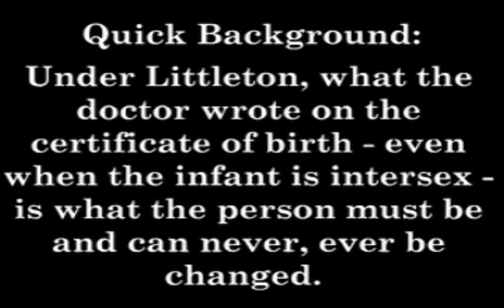Kill (this) Bill: Texas Legislature on Trans Texans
Saturday and Sunday I was at a UCHAPS (org that sets national policy on HIV/AIDS) conference in LA (where I picked up a nasty cold). I got into Houston at midnight - early Monday morning. At 12:15 I got a message on my phone from a lobbyist friend of mine (who works for HIV causes) to notify me about a bill that would enshrine Littleton Vs. Prange case law into Texas State law by using the Littleton ruling to remove a section of state law that says that a person can be issued a marriage license if they show proof of a "sex change".

Just after that, a TFA board member texted me to bring the bill to my attention. At 12:30, I began calling TFA board members and local trans leadership. By 1 am, we had called an woken up some of the state trans leaders. Nobody had heard of this bill. Apparently, Senator Williams was trying to sneak it through.

At 2 am the decision was made that I needed to drive up to the State capitol. I got in around 6 am. After giving my testimony, I felt so sick I went back to my hotel room, crawled into bed and stayed their until checkout time the next morning.

After the testimony was given, they stated that they were concerned about what one of the Senator's called a "Littleton Loophole" whereby people like myself would be able to use Littleton to enter into a legal same-sex marriage. If it comes out of committee (which it probably will), we can still block it if the Democrats will vote to not bring it to a vote on the Senate floor. The Dems who need to be swayed to let the bill die by blocking a vote on it are:

Please call AND fax. Faxes are great because it's a physical piece of paper that they have to deal with.

Special thanks to Randall Ellis, Daniel Williams, Lou Weaver, Katy Stewart and Lisa Scheps!